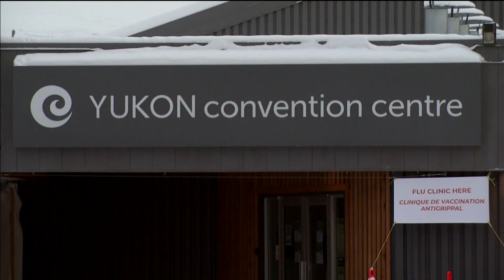COVID-19 vaccinations start in Yukon | APTN News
The Yukon has started giving out COVID-19 vaccines. Following the territory's vaccination strategy, high priority groups received their first Moderna doses Monday.

APTN’s Sara Connors brings us up to speed with how the vaccines will roll out in the coming weeks.